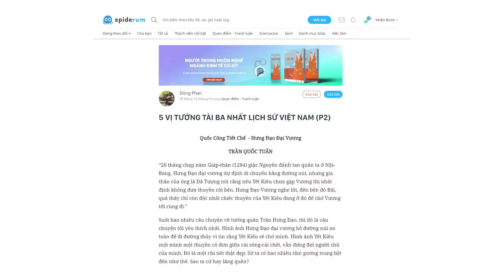HƯNG ĐẠO ĐẠI VƯƠNG: Bất diệt với non sông | Dũng Phan | THẾ GIỚI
Hưng Đạo đại vương Trần Quốc Tuấn là một thiên tài quân sự, một tấm gương chiếu soi cả sử xanh, một con người bất diệt với non sông dân tộc. Ông bất tử trong lòng người dân, không chỉ bởi sự vĩ đại của một con người kiệt xuất văn võ song toàn, mà còn cả một tấm lòng yêu dân vô cùng. Ông là Đức Thánh Trần của dân tộc Việt Nam.
Nội dung:

00:00 Start
00:!4 - Tư tưởng an dân của Hưng Đạo Đại Vương
02:56 - Tài quân sự của Hưng Đạo Đại Vương

Ghé Cửa Tiệm Spiderum ngay để rinh những chiếc áo đặc biệt:
Bài viết: 5 VỊ TƯỚNG TÀI BA NHẤT LỊCH SỬ VIỆT NAM (P2)
Được viết bởi: Dũng Phan

HƯNG ĐẠO ĐẠI VƯƠNG: Bất diệt với non sông | Nhện lịch sử | Dung Phan | SPIDERUM
Giọng đọc: Viet Anh
Editor: Pinkdot
Những nội dung liên quan:
Hồ Quý Ly – ANH TÀI sinh nhầm thời hay TỘI NHÂN thiên cổ? | Nhện lịch sử | Hải Stark | SPIDERUM

Đại tướng LÊ TRỌNG TẤN đánh trận GIỎI NHẤT LỊCH SỬ | Nhện lịch sử | VIET ANH TRAN | SPIDERUM

Giải NOBEL duy nhất của Việt Nam bị từ chối | Nhện lịch sử | VIET ANH TRAN | SPIDERUM

 • Giải NOBEL duy nh...